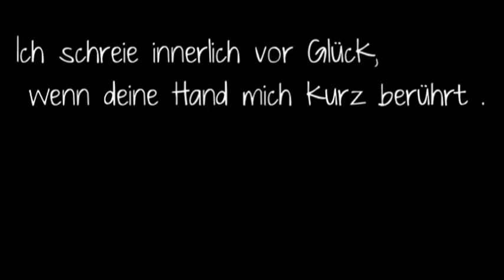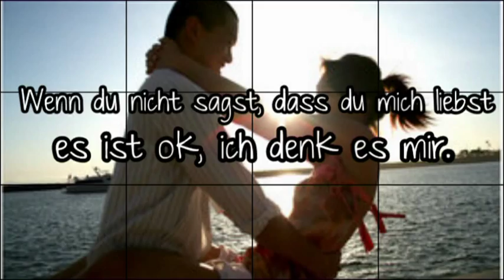Ich schreie innerlich vor Glück, wenn deine Hand mich kurz berührt.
Wenn du nicht sagst,sass du mich liebst ; es ist okay ich denk es mir :)
Eigendlich wollte ich das Video für dich ja schion längst fertig haben. Heute habe ich mir einfach mal die Zeit dafür genommen :p .. ich liebe dich
Pass auf mein Herz auf, ich hab es bei dir gelassen. :-*

Musik : zumammengeschnitten aus } Fasel - Because of you + DaJule Steilz- Ich träume von dir